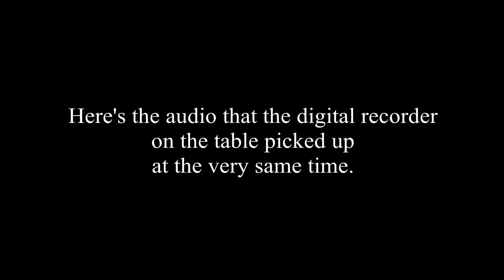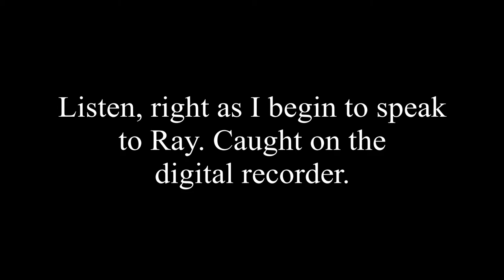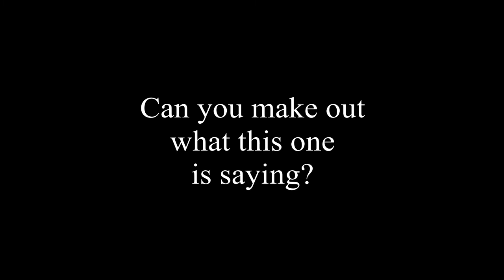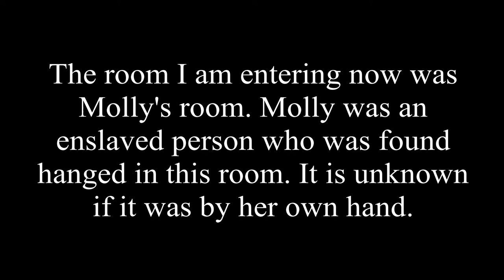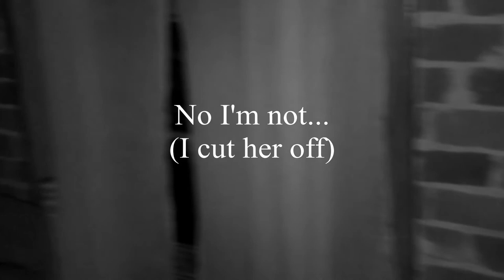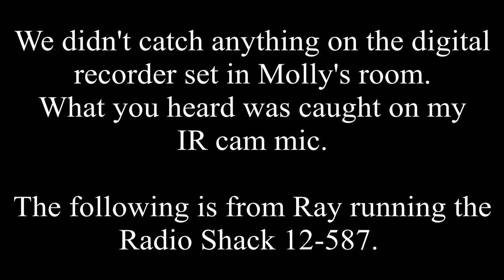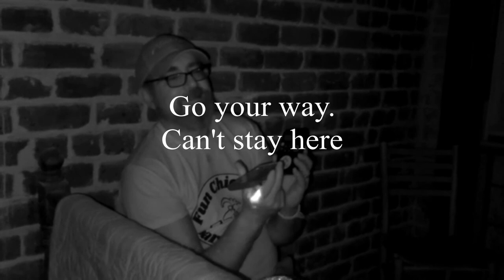What Did Spirits Say to Ray? Sorrel Weed House